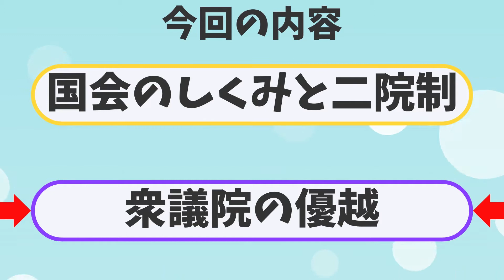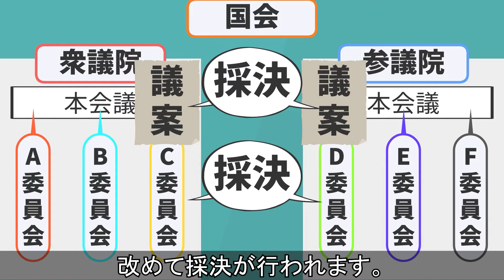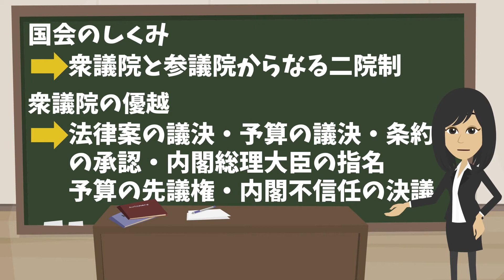【中学社会 公民 ＃025】国会のしくみと二院制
使用した画像素材
・国会議事堂。

音楽素材
・甘茶の音楽工房

VOICEVOX
・Voice:四国めたん
・Voice:ずんだもん